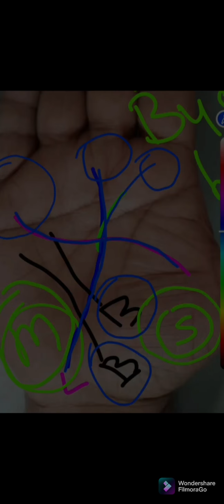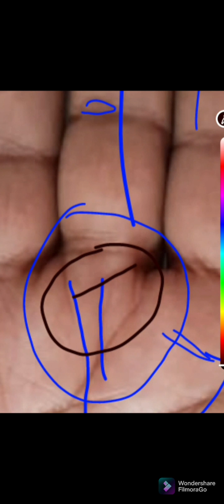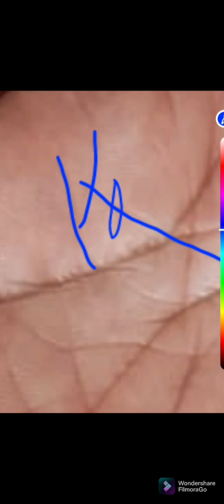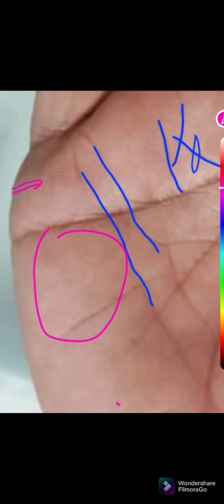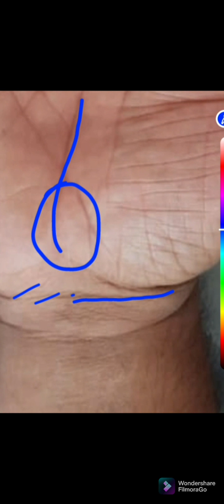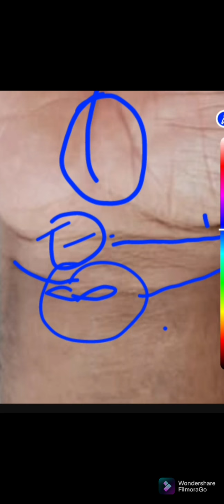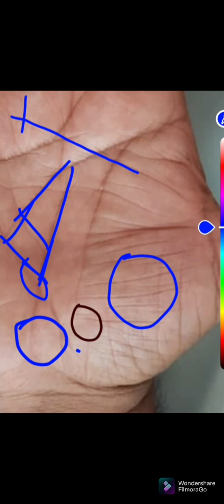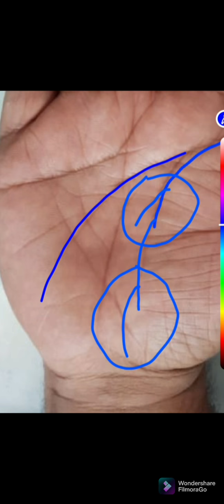Good Business Hand//बड़े धन की प्राप्ति// 2 उपाय करने होंगे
व्यापारी और बिजनेस की समस्याएं